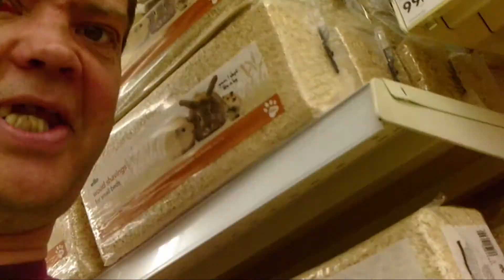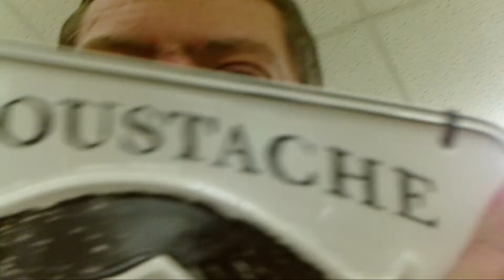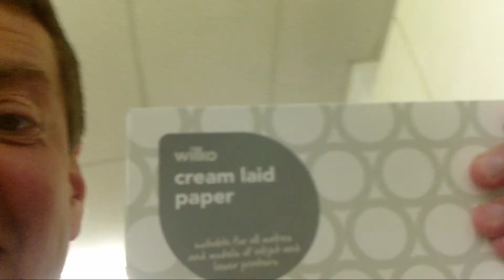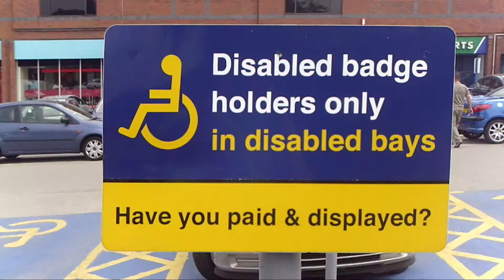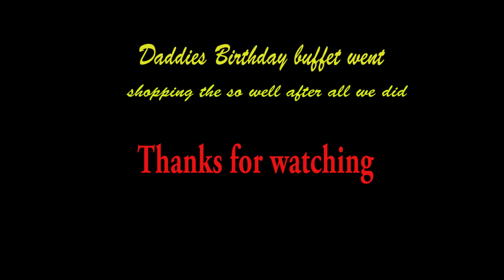Almost 30 mins of shopping!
Follow me around as i shop for gifts and food for a buffet, for my Dads
birthday